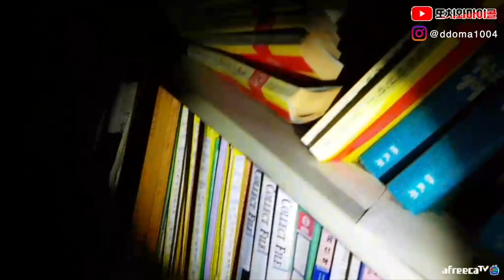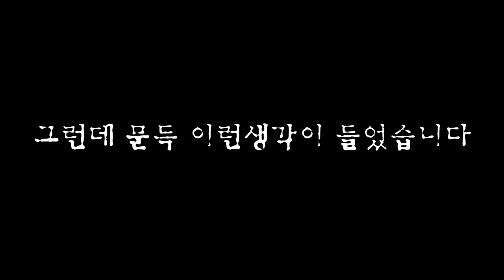[ENG SUB][또치와마이콜] 폐교회에 갔다가 미스테리한게 찍혔습니다